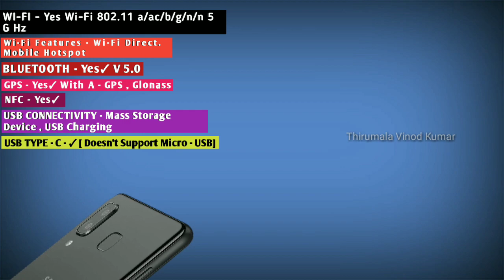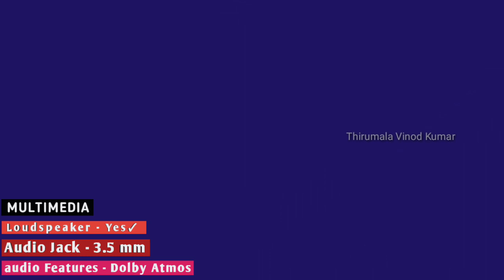Samsung Galaxy A9 star Specifications || By Vinod Thirumala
Samsung Galaxy A9 star Full Specifications
A9 star - Design
A9 star - Display
A9 star - performance
A9 star - Storage
A9 star - Camera
A9 star - main camera
A9 star - Battery
A9 star - network & connectivity
A9 star - multimedia
A9 star - special features